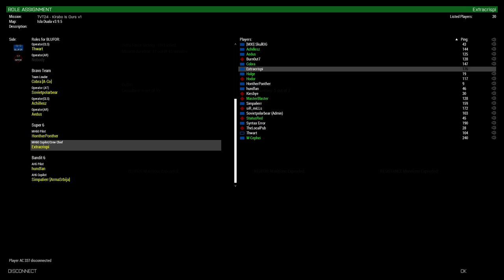kobebryant.mp4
Kobe ain't even dead for three hours and we're already cracking jokes.